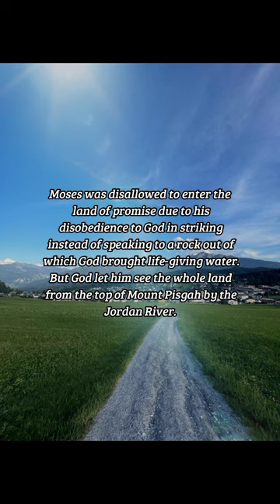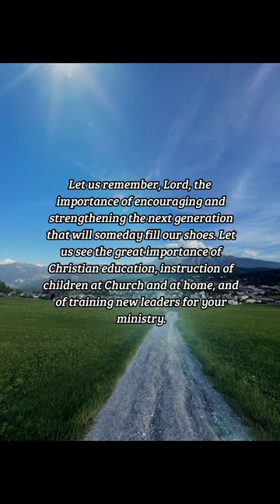BIBLE VERSE OF THE DAY - December 14, 2022 | morning prayer | Your Daily Dose of God's Word.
Get thee up into the top of Pisgah, and lift up thine eyes westward, and northward, and southward, and eastward, and behold it with thine eyes: for thou shalt not go over this Jordan. But charge Joshua, and encourage him, and strengthen him: for he shall go over before this people, and he shall cause them to inherit the land which thou shalt see.
-Deuteronomy 3:27-28

INSPIRATION:
Moses was disallowed to enter the land of promise due to his disobedience to God in striking instead of speaking to a rock out of which God brought life-giving water. But God let him see the whole land from the top of Mount Pisgah by the Jordan River. Then Moses was to help Joshua who would carry on in his place and lead Israel into the land, while he himself would pass away and go to his Heavenly home.

PRAYER:
Let us remember, Lord, the importance of encouraging and strengthening the next generation that will someday fill our shoes. Let us see the great importance of Christian education, instruction of children at Church and at home, and of training new leaders for your ministry. Give us a focus beyond our own self-improvement, that reaches to influencing others to do great things for your name. Amen.

us